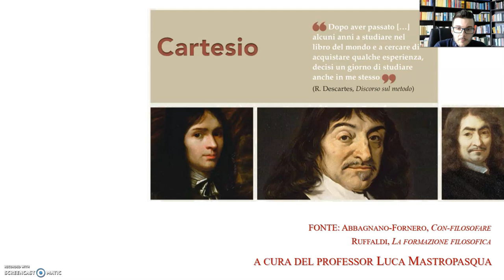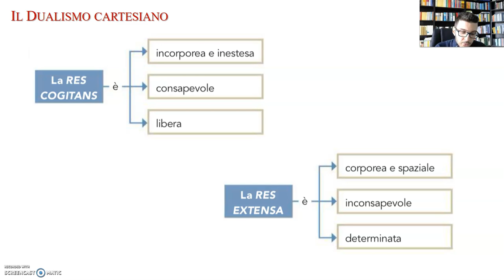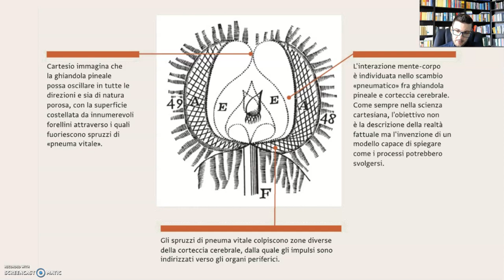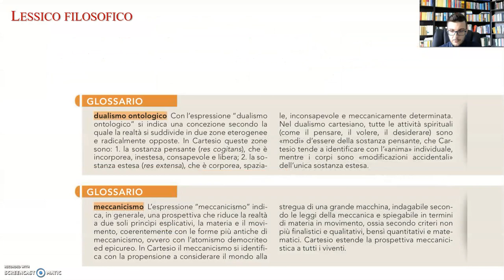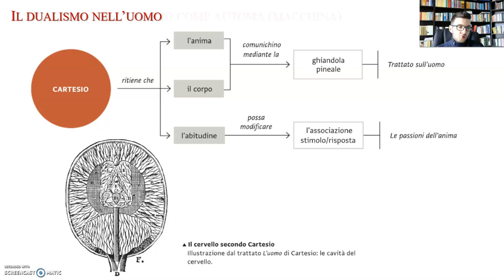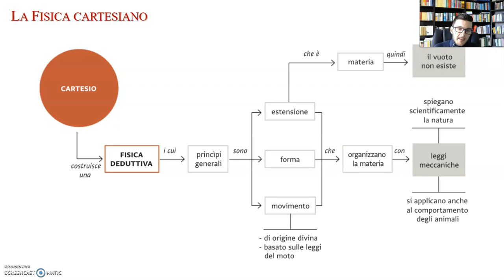VIDEO-LEZIONE: Cartesio. Il dualismo e la fisica